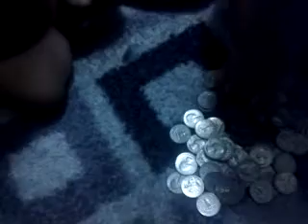Counting numbers in Hmong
My 2yr old nephew counting numbers in Hmong.